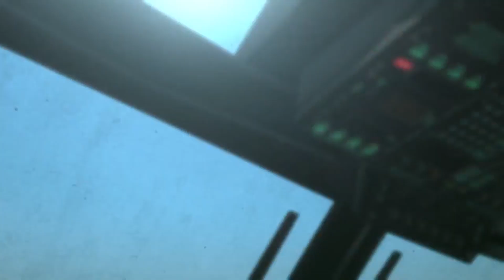Quiet invade Base - DUBLADO - Metal Gear Solid V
E SE FOSSE DUBLADO? Saia do campo da imaginação e assista esse novo vídeo DUBLADO da YouDubbing. Nessa cena de MGSV, Quiet invade base dos Diamond Dogs e OLHA NO QUE DEU. Informações sobre ELENCO DE DUBLAGEM e mais um pouco, você encontra aqui na descrição.

Metal Gear Solid V: The Phantom Pain (メタルギアソリッドV ザ・ファントム・ペイン Metaru Gia Soriddo Faibu Za Fantomu Pein?) é um jogo eletrônico de ação-aventura furtiva desenvolvido pela Kojima Productions, co-produzido pela Kojima Productions Los Angeles e realizado, desenhado, co-produzido e co-escrito por Hideo Kojima. Foi publicado pela Konami para Microsoft Windows, PlayStation 3, PlayStation 4, Xbox 360 e Xbox One a 1 de Setembro de 2015. The Phantom Pain é o oitavo título canónico na série Metal Gear e o sexto dentro da sua cronologia fictícia. O jogo serve como continuação para Metal Gear Solid V: Ground Zeroes, mas a sua história é anterior aos eventos ocorridos no jogo original Metal Gear original. Contém o mesmo subtítulo, Tactical Espionage Operations, usado pela primeira vez em Metal Gear Solid: Peace Walker.

A acção acontece em 1984, nove anos depois de Ground Zeroes, e segue o mercenário Punished "Venom" Snake,[N 1] à medida que este se aventura em África (no decorrer da Guerra Civil Angolana, na fronteira Angola-Zaire) e no Afeganistão durante a Guerra Soviética-Afegã, para procurar vingança sobre as pessoas que destruíram as suas forças e que quase o mataram durante os eventos ocorridos em Ground Zeroes.

Metal Gear Solid V: The Phantom Pain teve um orçamento de produção superior a $80 milhões e é composto por dois projectos que já tinham sido anunciados pelo estúdio Kojima Productions, disfarçado na forma de um engano complexo. O primeiro é Metal Gear Solid V: Ground Zeroes, revelado originalmente numa demonstração do motor FOX Engine durante o evento de comemoração do 25º aniversário da série Metal Gear em Agosto de 2012. O segundo é The Phantom Pain, mostrado em um vídeo nos prémios Spike TV Video Game Awards em Dezembro de 2012, e apresentado como um produto da empresa fictícia Moby Dick Studios, com o logótipo de Metal Gear Solid V virtualmente escurecido. A 27 de Março de 2013 foi revelado a verdadeira natureza de ambos os projetos durante a Game Developers Conference, onde Kojima anunciou que Ground Zeroes serve como prólogo para The Phantom Pain e ambos os títulos combinam num único trabalho, editados separadamente.

Metal Gear Solid V: The Phantom Pain recebeu aclamação universal por parte da critica especializada. Os elogios focarem-se nos seus visuais e sobretudo na jogabilidade, por conter mecânicas muito detalhadas e sistemas interligados que permitem dar ao jogador uma enorme liberdade na forma como aborda os objectivos. No entanto, a história foi objecto de alguma critica, com algumas análises a referirem a sua falta de foco e por ser muito dispersa, enquanto que outros reconhecem o seu poder emotivo e a exploração que faz de temas adultos. Metal Gear Solid V: The Phantom Pain recebeu pontuações perfeitas de várias publicações, incluindo Famitsu, GameSpot, God is a Geek, IGN, The Telegraph e a revista Time, descrito por alguns como o melhor da série assim como um dos melhores jogos do ano.

ELENCO DE DUBLAGEM:

Quiet - Ela não fala kkk